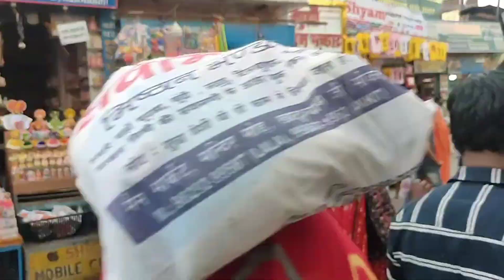Khatu Shyam Mela 2023 | Khatu Shyam Falgun Mela 2023 | Khatu Shyam ji ka mela 2023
हेलो दोस्तों इस वीडियो में मैंने आपको खाटू श्याम जी का लक्खी मेला शुरू हो चुका है जो कि 22 फरवरी से 4 मार्च तक चलेगा जिसमें लाखों की संख्या में भक्त दर्शन करने के लिए आते हैं इस वीडियो में मैंने आपको खाटू श्याम जी का पूरा मेला दिखाया है उम्मीद करता हूं आपको वीडियो जरूर अच्छा लगा होगा तो वीडियो को लाइक कीजिएगा और वीडियो को शेयर जरूर कीजिएगा जिससे वीडियो सभी देख सके और प्लीज मेरे चैनल को सब्सक्राइब जरूर कर दीजिएगा
धन्यवाद